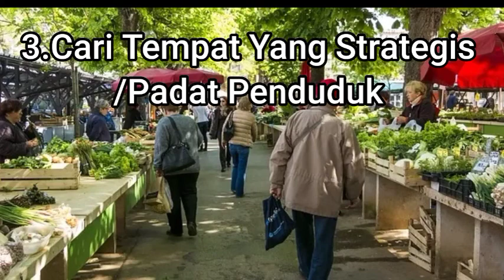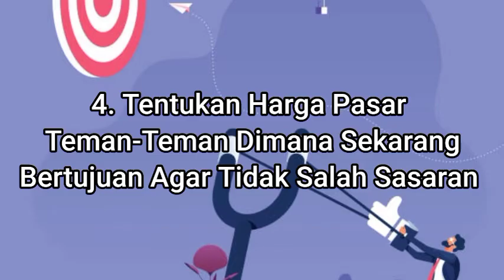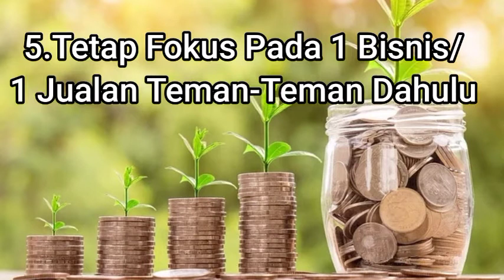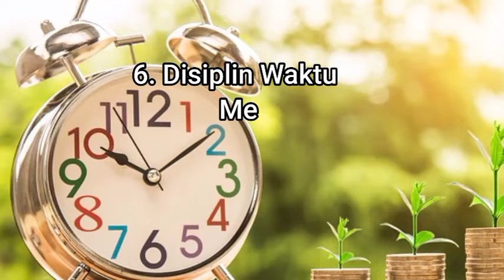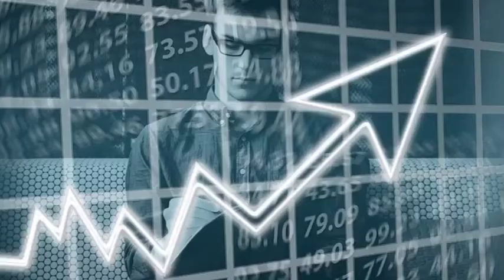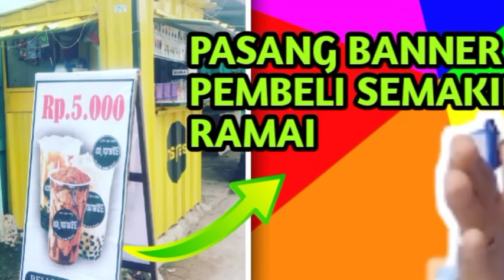BUKTIKAN !! HABIS NONTON INI SEMUA ORANG BUKA USAHA - RESEP MEMULAI USAHA MODAL MINIM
Alhamdulillah ,ketemu lagi di Chanel Saya ,kali ini  Saya mau sharing Kembali kepada teman2 , Tentang Pengalan Berwirausah/Berjualan Nah dengan tema BUKTIKAN !! 8 TIPS UNTUK YANG INGIN TERJUN BERJUALAN / USAHA | RESEP UNTUK PEMULA

1.Mantap Kan niat Teman2
2.Planning Ide Ingin Berjualan apa
3.Cari Tempat Strategis
4.Tentukan Harga Pasar Diman teman2 Berjualan
5.Disiplin Waktu /Tekun dalam Berjualan
6.Fokus Dalam Bisnis/Usaha teman2
8.Kembangkan Bisnis Teman2

Nah,Jangan di skip-skip video nya karena ini video insya allah bermanfaat untuk yang ingin memulai berjualan/berbisnis.

Saya doakan usaha teman2 sukses,dan kIta sama2 sukses bersama.

Terimakasih
Wassallamualaikum wr wb